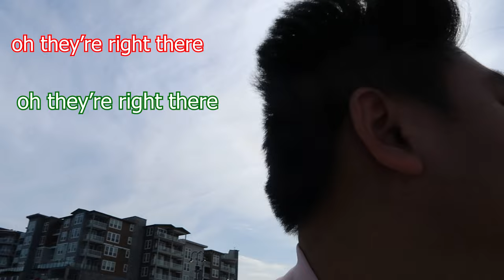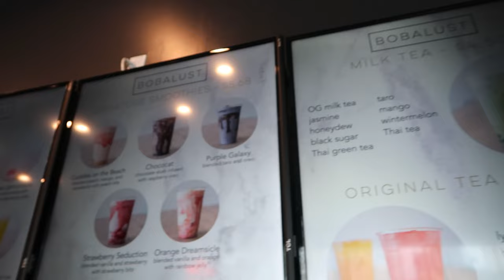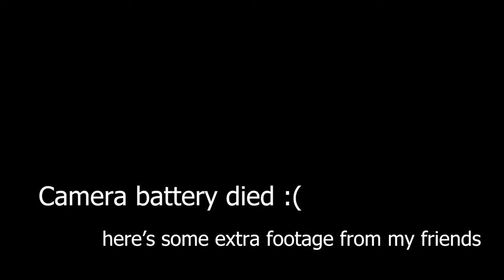I ALMOST DIED SLIDING THIS THING!!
Here are my friends, this vlog is lit!! We went to the waterfront, got some bobalust and slid down slides! It's a sunday vlog!

00:00 Waterfront
02:30 Bobalust
02:54 The Bridge
04:02 The Slide
06:42 Outro